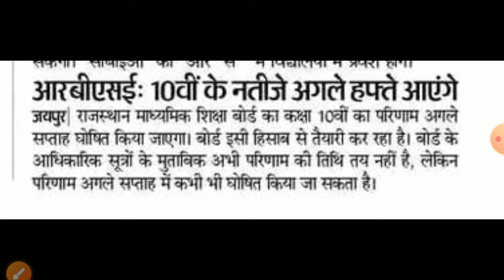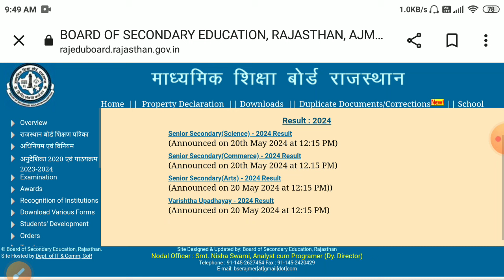Rbse board result/राजस्थान बोर्ड रिजल्ट 2024/Rajasthan board result 2024/Rbse 10th board result 2024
बार कितने % विद्याथिर्यों को किया जाएगी पास,/10वी,12वी के